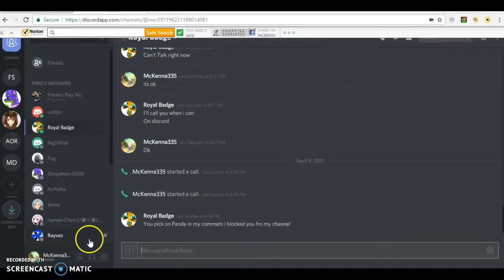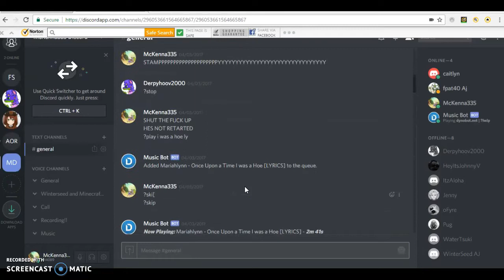Toontown Rewritten EP: 1! | DOODLES ARE IN TOWN!!!!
angelssssssssssssssssssssssssssssssssssssssssssssssssssssssssssssssssssssssssssssssssssssssssssssssssssssssssssssssssssssssssssssssssssssssssssssssssssssssssssssssssssssssssssssssssssssssssssssssssssssssssssssssssssssssssssssssssssssssssssssssssssssssssssssssssssssssssssssssssssssssssssssssssssssssssssssssssssssssssssssssssssssssssssssssssssssssssssssssssssssssssssssssssssssssssssssssssssssssssssssssssssssssssssssssssssssssssssssssssssssssssssssssssssssssssssssssssssssssssssssssssssssssssssssssssssssssssssssssssssssssssssssssssssssssssssssssssssssssssssssssssssssssssssssssssssssssssssssssssssssssssssssssssssssssssssssssssssssssssssssssssssssssssssssssssssssssssssssssssssssssssssssssssssssssssssssssssssssssssssssssssssssssssssssssssssssssssssssssssssssssssssssssssssssssssssssssssssssssssssssssssssssssssssssssssssssssssssssssssssssssssssssssssssssssssssssssssssssssssssssssssssssssssssssssssssssssssssssssssssssssssssssssssssssssssssssssssssssssssssssssssssssssssssssssssssssssssssssssssssssssssssssssssssssssssssssssssssssssssssssssssssssssssssssssssssssssssssssssssssssssssssssssssssssssssssssssssssssssssssssssssssssssssssssssssssssssssssssssssssssssssssssssssssssssssssssssssssssssssssssssssssssssssssssssssssssssssssssssssssssssssssssssssssssssssssssssssssssssssssssssssssssssssssssssssssssssssssssssssssssssssssssssssssssssssssssssssssssssssssssssssssssssssssssssssssssssssssssssssssssssssssssssssssssssssssssssssssssssssssssssssssssssssssssssssssssssssssssssssssssssssssssssssssssssssssssssssssssssssssssssssssssssssssssssssssssssssssssssssssssssssssssssss